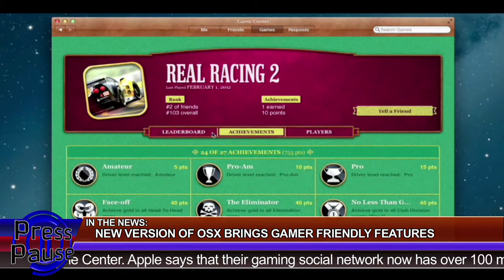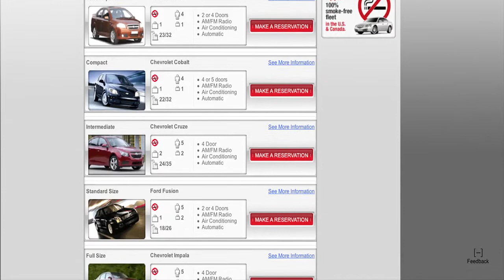Mass Effect IN SPACE and Mac Gaming Steps Up? - Press Pause Daily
SHOW NOTES:

Mass Effect heading to space and did gaming on the Mac just step up?

That will do it for your daily dose of Press Pause. You can always find all our episodes over at presspause.mevio.com. You can also check them out over at our Youtube channel